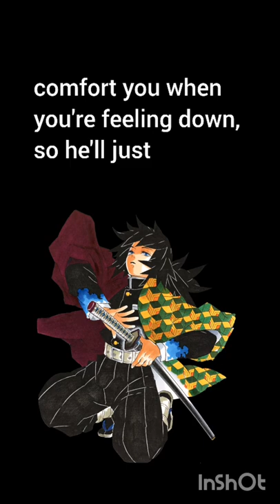Tomioka Relationship Headcanons